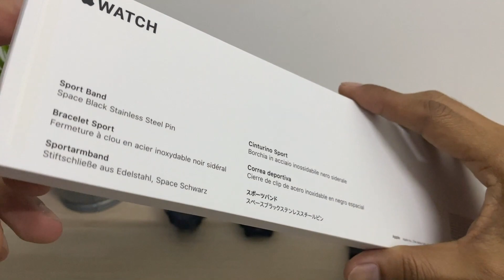Apple Watch SE Unboxing | Boleh buat lari ke ?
Ini adalah video unboxing atau pandang Pertama  Apple Watch SE.

Follow saya di Platform Social Media berikut untuk info terkini.